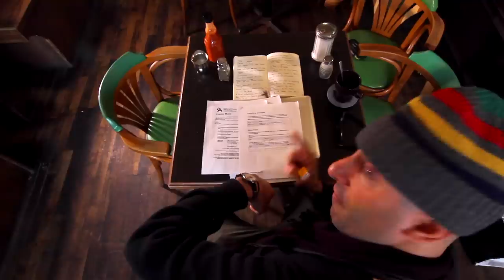DJ Format & Abdominal - Behind the Scenes (Official Video)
From the album "STILL HUNGRY" (Kartel Music Group), out now!

Directed, shot, and edited by Daf Palfrey for Ten Pence Limited
Additional footage shot by Steve Webb.